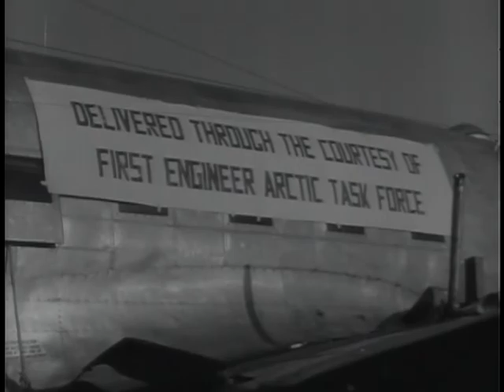Research And Development In The Arctic - The Big Picture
Big Picture: Research and Development in the Arctic

DVD Copied by Katie Filbert. "THE BIG PICTURE" cameramen follow Army engineers into Artic wastelands -- The mission of the First Engineer Arctic Task Force of the Army's Corps of Engineers is dramatically filmed by cameramen of THE BIG PICTURE in this film presentation. Across dangerous wastes of ice and snow the camera lens follows these engineer soldiers as they construct roads stretching deeper and deeper into the Arctic. As Army civilian scientists and soldiers of the First Engineer Arctic Task Force penetrate deeper into the Arctic vastness, new problems and new dangers present themselves. In some places, the snow and ice covering the land prevent the engineers from reaching the dirt, or fill, needed for road building. Men and vehicles must travel over the snow. But as the shape of the land far below alters, hidden changes take place in the unseen snow layers underfoot. Dangerous, man-killing crevasses -- great vaults and hundred-foot caverns -- are formed. All this and more is captured on film for THE BIG PICTURE. It is a challenge, a frontier which must be conquered. American ingenuity, determination, and scientific skill are dedicated to this task.